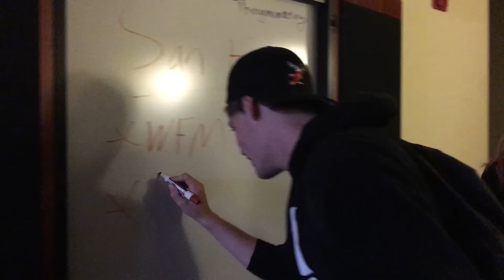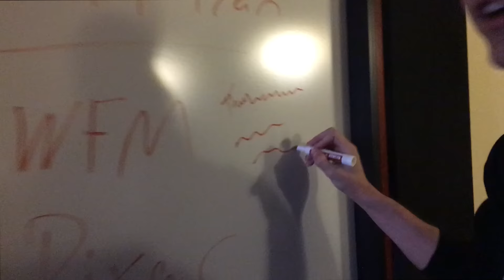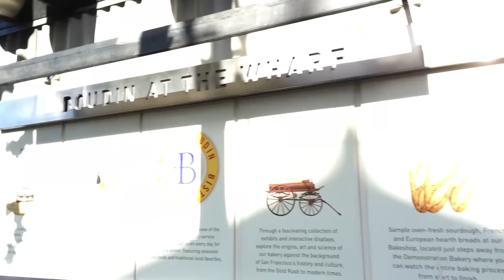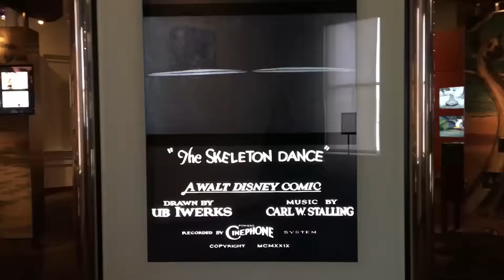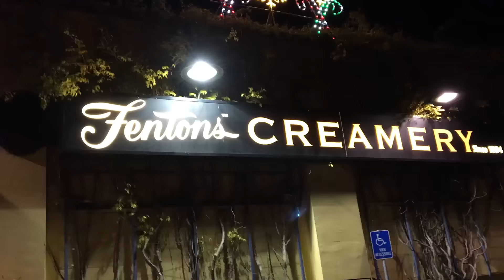Thingamavlogs ROAD TRIP!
Join us on our road trip up to San Francisco where we did MANY exciting things, but primarily visited Pixar. Stay on the look out for a couple more videos coming in the next few days FROM Pixar!! Have you ever visited San Francisco?

Follow Thingamavlogs!